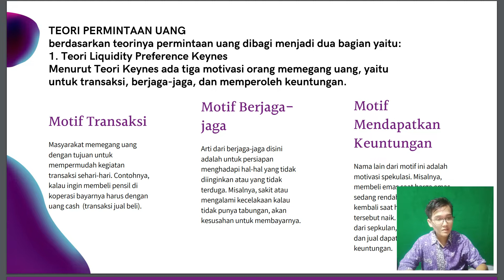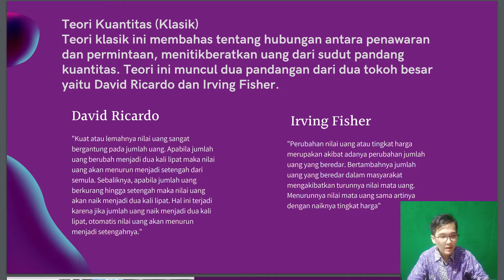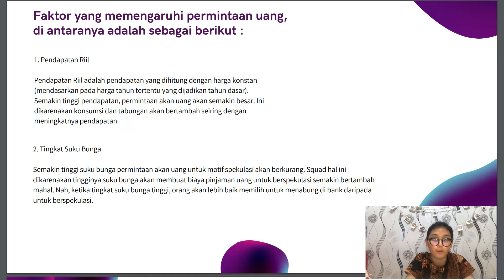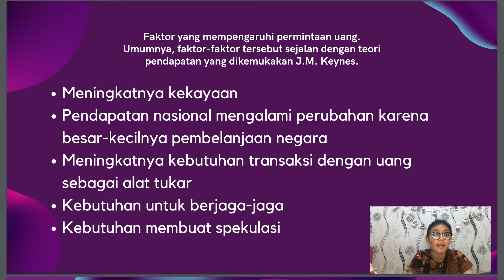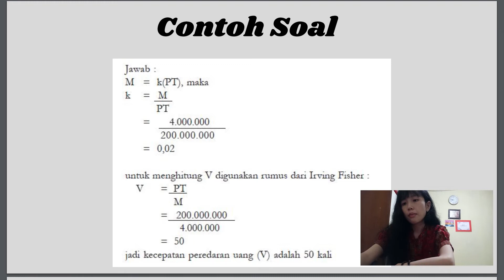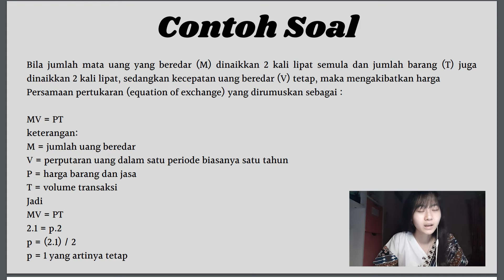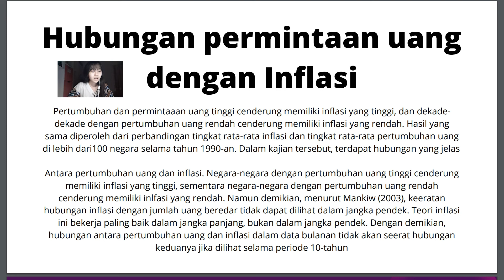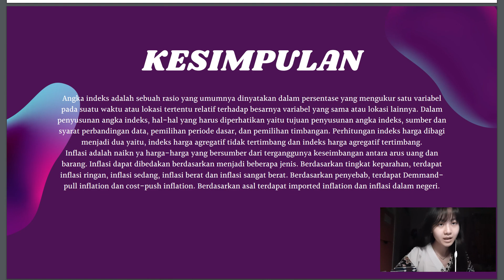Video Ekonomi Kelompok 8